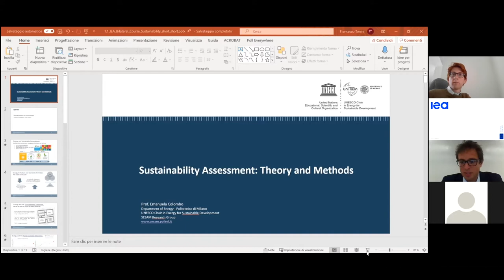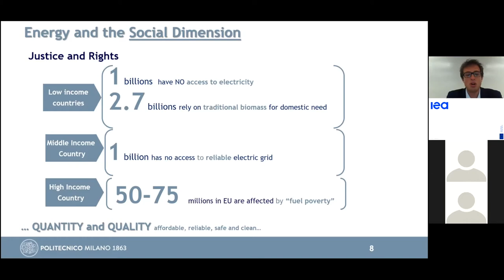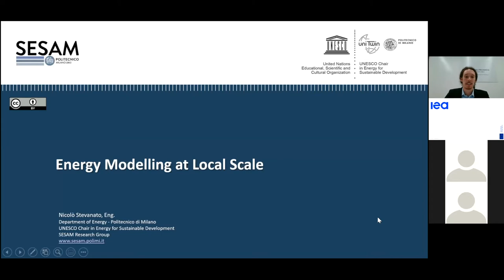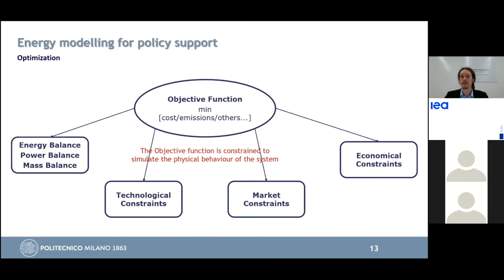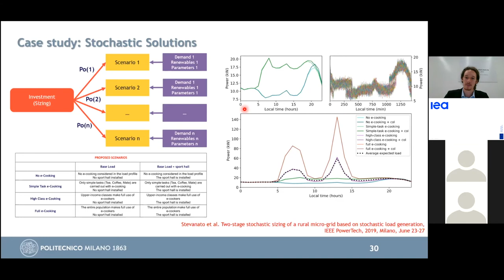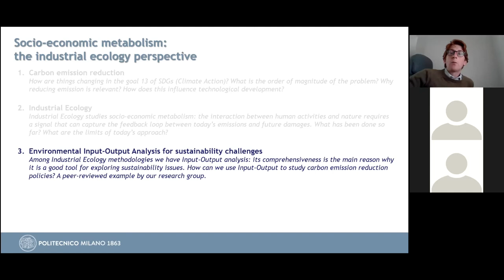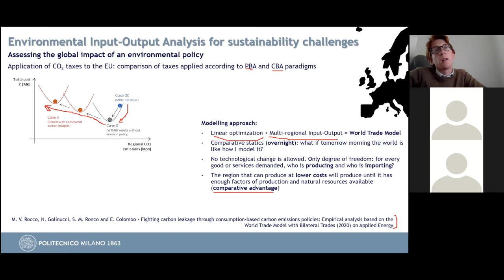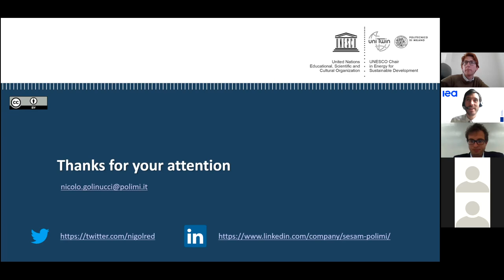IEA Training for Ghana on statistics and modelling: Modelling by Partner 1